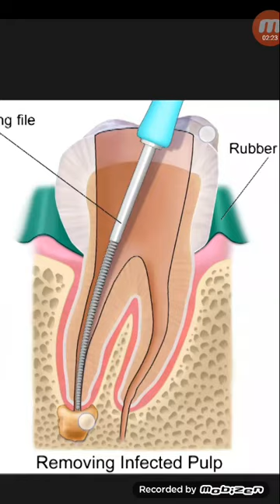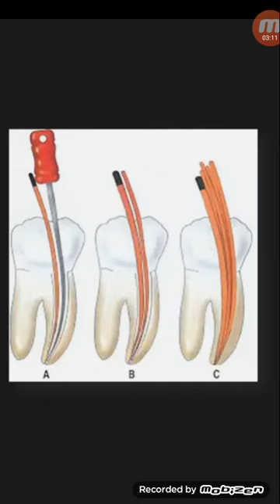দাঁতে ব্যাথা হলে,দাঁত তুলে ফেলবেন না!চিকিৎসা...